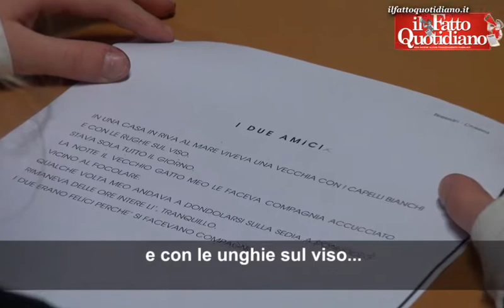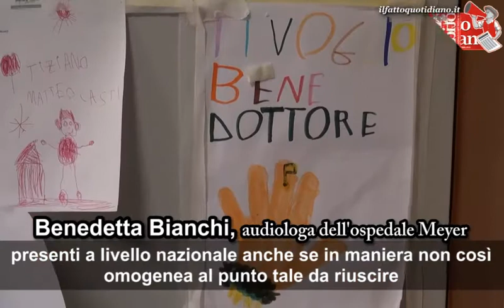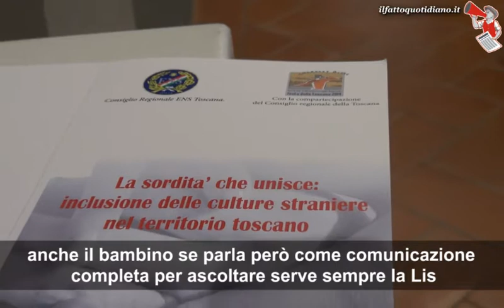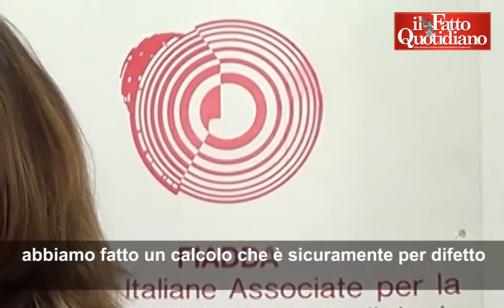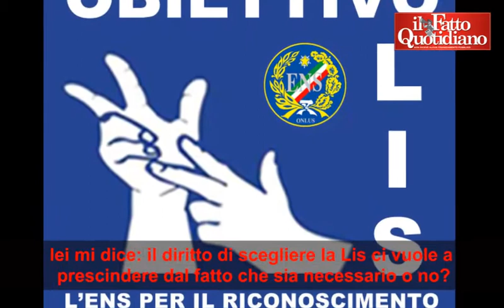Sordità, riabilitazione uditiva o lingua dei segni? Il dibattito è aperto sulla Lis